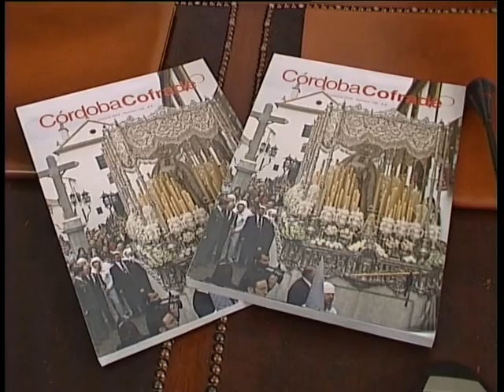12 03 14 EL CAPIROTE 2